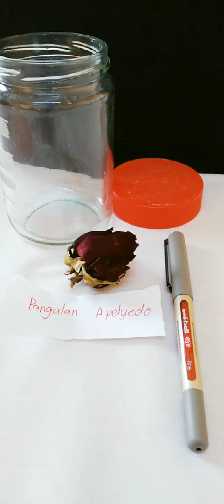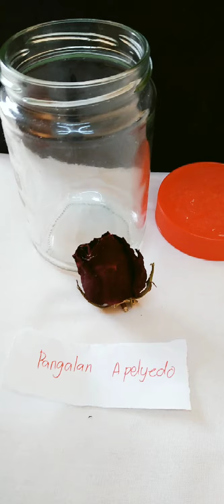GAYUMA UPANG MAPA-IBIG MO ANG TAONG GUSTO MO O ANG TAONG KARELASYON MO